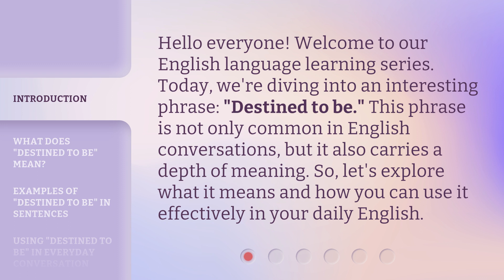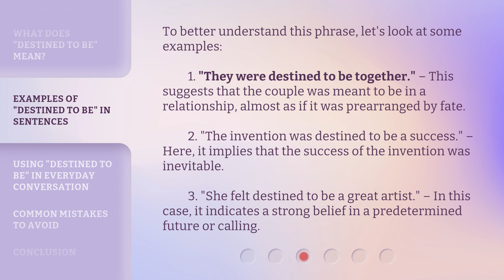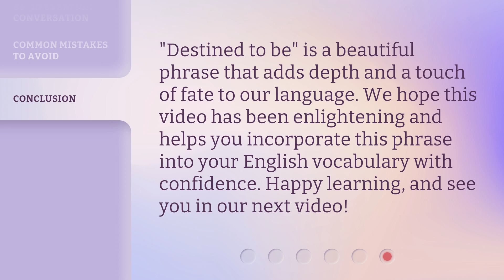Understanding "Destined to Be": A Guide to Mastering English Phrases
00:00 • Introduction - Understanding "Destined to Be": A Guide to Mastering English Phrases
00:32 • What Does "Destined to Be" Mean?
00:58 • Examples of "Destined to Be" in Sentences
01:32 • Using "Destined to Be" in Everyday Conversation
02:07 • Common Mistakes to Avoid